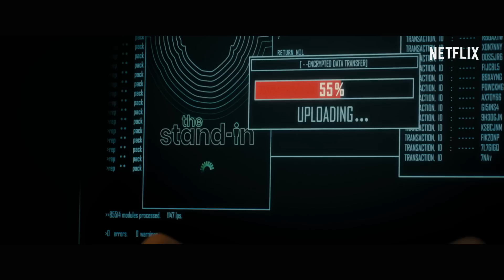The Perfect Date | Bande-annonce VOSTFR | Netflix France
Afin de payer ses études, Brooks Rattigan (Noah Centineo) invente une appli qui permet à n'importe qui de pouvoir le recruter pour jouer le parfait petit ami pour n'importe quelle occasion.

Regardez The Perfect Date sur Netflix !

VIDÉOS À VOIR :

Si tu veux voir les vidéos les plus récentes de la chaîne Netflix France

TOUDOUM !